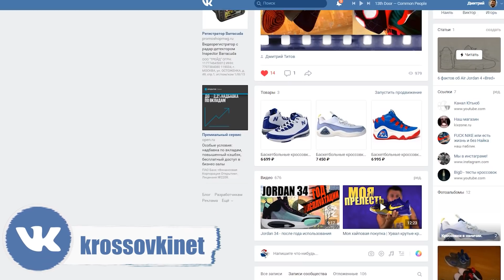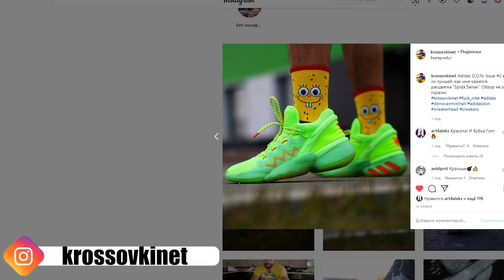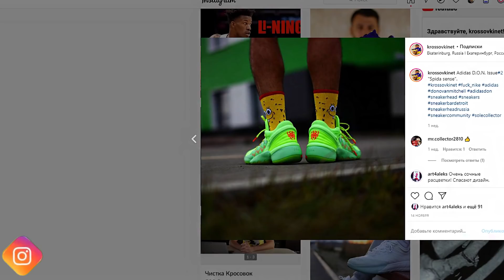ДОН или ДНО? Обзор кроссовок adidas D.O.N. Issue #2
Представляю вам подробный обзор баскетбольных кроссовок adidas D.O.N. Issue #2 после длительного тестирования на разных типах зального покрытия.

Из обзора вы узнаете насколько удачным получилось продолжение именной линейки Донована Митчелла.

Содержание видео:
00:00 Тест кроссовок adidas D.O.N. Issue #2
01:32 Наша группа ВК
01:51 Дизайн и материалы
02:36 Размерная сетка
04:12 Амортизация
05:21 Чувство корта
05:43 Фиксация стопы
06:30 Естественность
08:12 Вес
08:26 Протекция стопы
09:30 Тракция
10:53 Носкость
11:38 Вывод

Всем привет, меня зовут Дмитрий Титов. Я являюсь баскетболистом-любителем с 30 летним стажем. А также владельцем сайта krossovki.net - первого в рунете ресурса, занимающегося полноценными обзорами баскетбольных кроссовок на регулярной основе.

Все свои обзоры я делаю только после полноценного тестирования кроссовок, которое длится от 6 до 10 полноценных двух часовых тренировок. Оцениваю кроссовки по таким критериям, как амортизация, тракция, носкость, устойчивость, фиксация стопы, вес, чувство корта и пр.

Также снимаю видосы на другие баскетбольные и около баскетбольные темы (рейтинги, аналитика, топы, тренировки, кроссовки игроков NBA, баскетбол с видом от первого лица, уход за спортивной обувью, делаю переводы популярных роликов с других каналов и т.п.).

Если вам такое интересно, здорово!